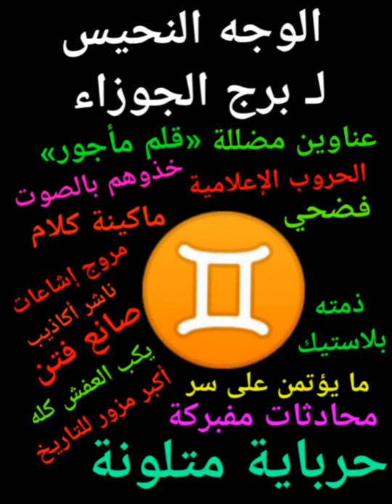برج الجوزاء ♊عندما ينتحس 😈